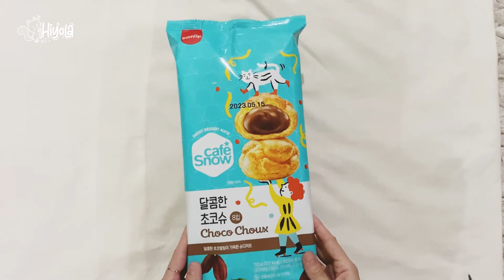달콤한 초코슈 CAFE SNOW CHOCO CHOUX - KOREAN SNACK UNBOXING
Hi!
More Kpop and anything update on my channel will be up up!